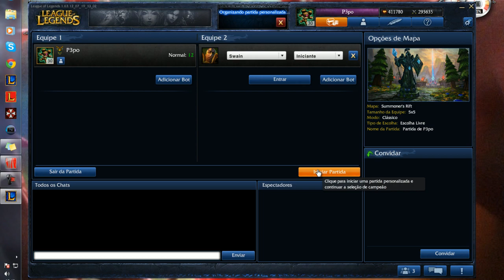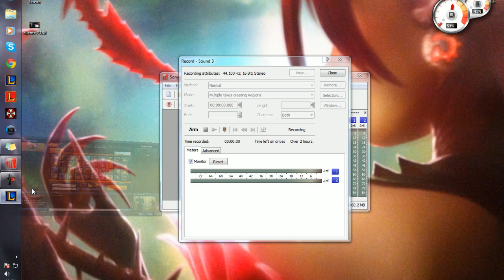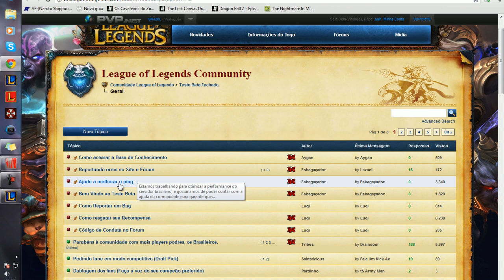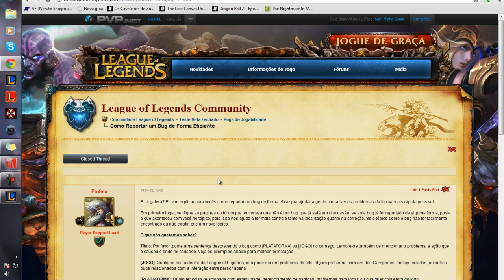League of Legends PT BR - BETA Teste Server